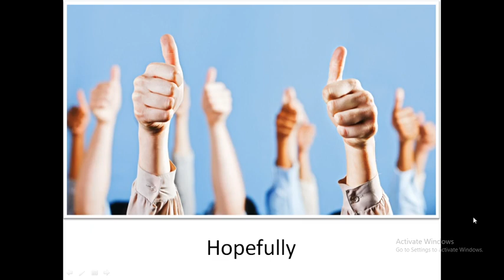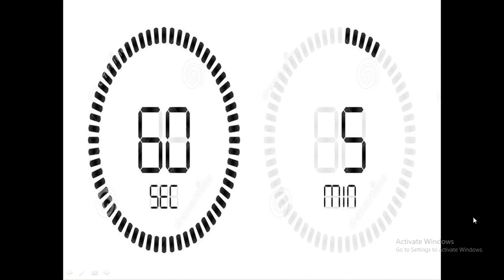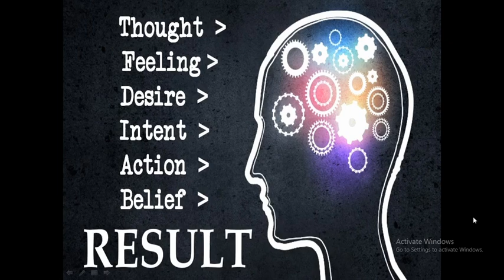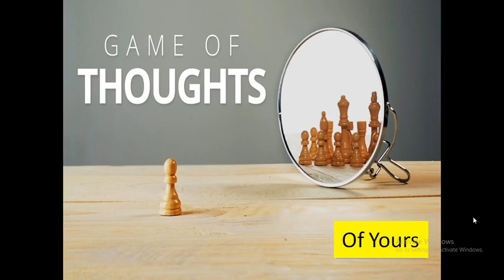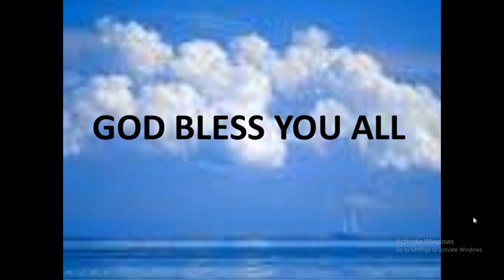Game of Thoughts/A Self Motivation to Achieve Everything!!!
Dear Students,

Please change your thoughts to make your own individuality among the crowd of people of the world.